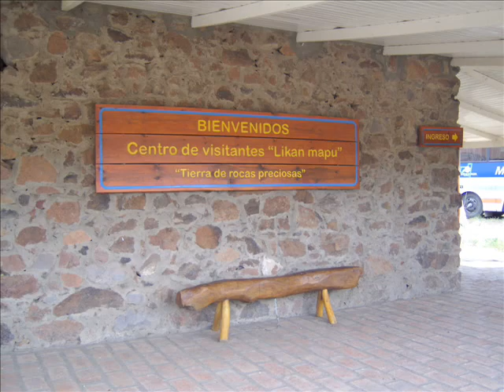Madre te recuerdo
en este umilde recuerdo madre solo quiero espresar lo mucho q te estraño y te estrañare siempre ,a quedado un vacio en mi corazon q con nada se podra llenar pasen los dias semanas meses ,y años siempre te recoradare madre querida.